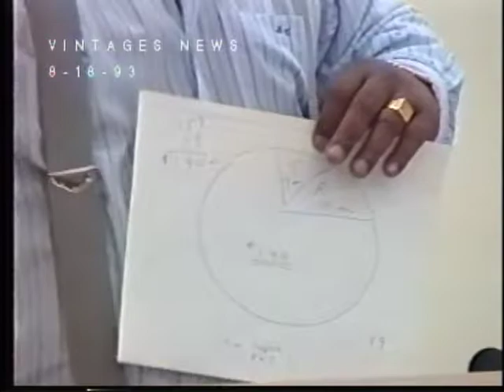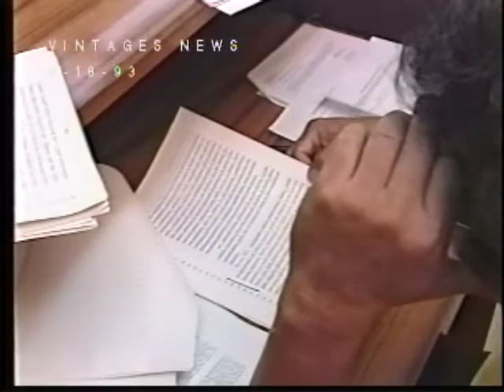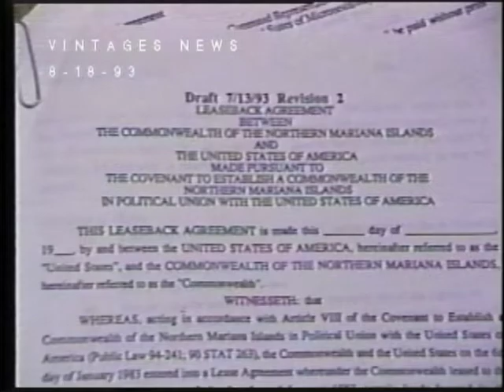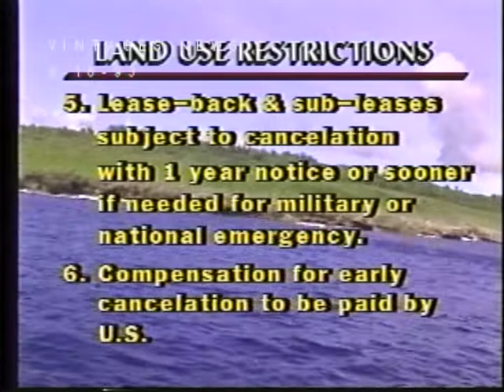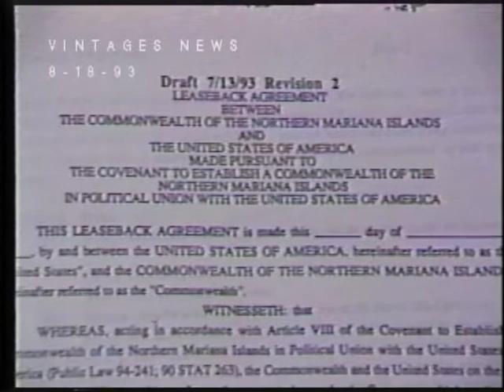KMCV7 News Aug 18, 1993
Vintage News